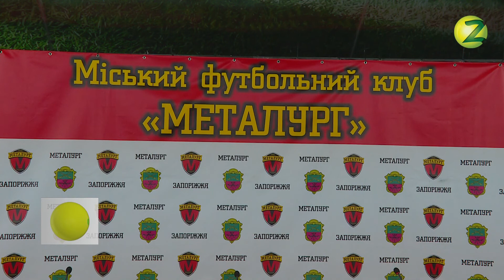Новини Z - Запорізький ФК “Металург” розпочинає боротьбу за Кубок України - 16.07.2018